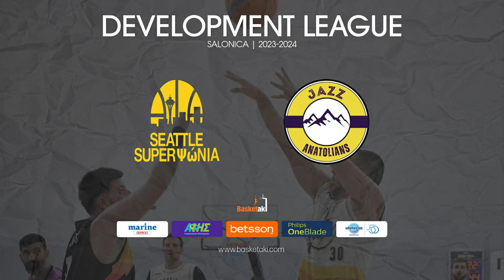Basketaki Salonica Development - Seatle SuperΨώνια Vs Anatolians Jazz (21/2/2024)